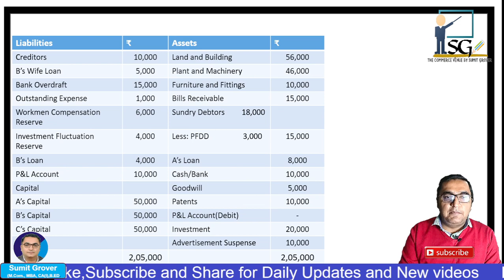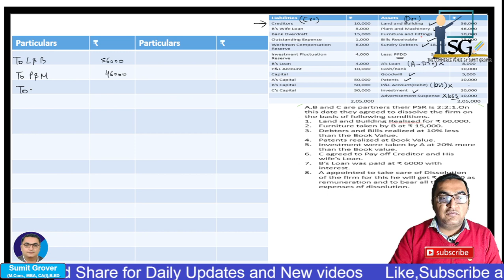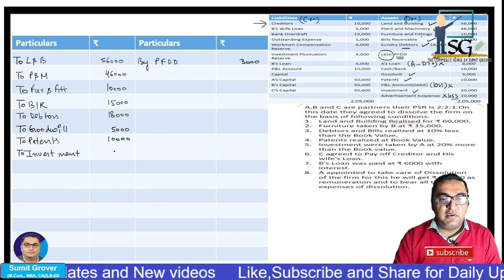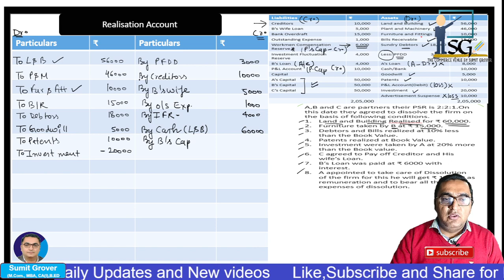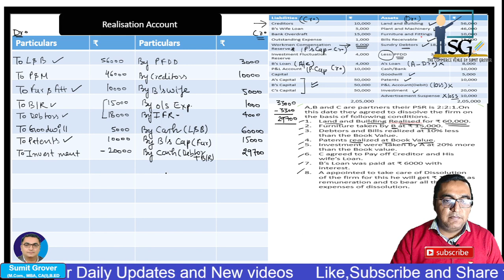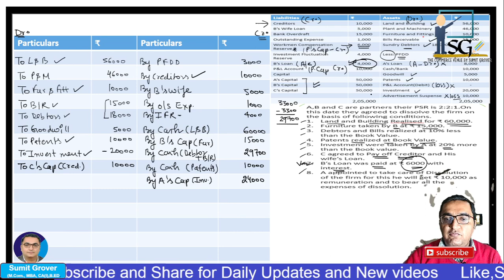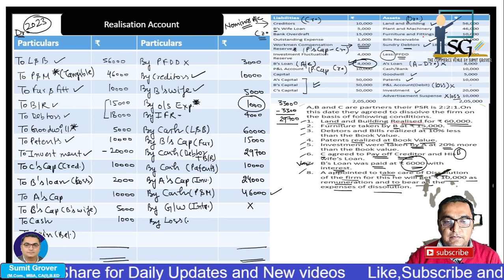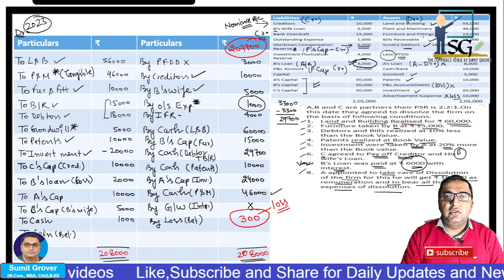Practice Question for Realisation Account II Dissolution of Partnership Firm II latest 2023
At the time of dissolution of a firm all the books of account are closed, all assets are sold and all liabilities are paid off. In order to record the sale of assets and discharge of liabilities a nominal account is opened known as realisation account.

A nominal account, known as the Realisation account is created to record the sale of such assets and the discharge of the liabilities. This account helps in ascertaining the profit or loss of the firm due to realisation of assets and liabilities at the time of termination of the business.